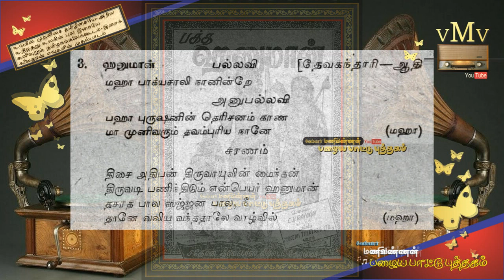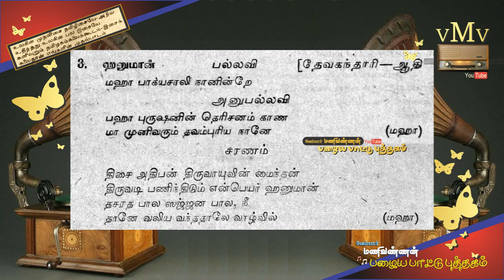BAKTHA HANUMAN (1944)--Maha bhagyasali naanindrey--SANGEETHA PUDHAIYAL (vMv)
தமிழ் சினிமா திரைப்பட சங்கீதப் புதையல் (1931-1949)

ஆரம்பகால தமிழ் திரைப்படங்களைப் பற்றி அறிய விரும்பும்
நண்பர்கள், சகோதரிகள், மாணவ மாணவியர்களுக்கான,
என்னால் இயன்ற தகவல்களுடன்
அனைவரும் கேட்டு மகிழ--
"பக்த ஹனுமான் (1944)"
திரைப்படத்திலிருந்து அரிய இனிய பாடல் ஒன்று...

கதைச் சுருக்கம் :

ஆரண்யத்தில் வசித்து வரும் அஞ்சனா தேவி
புத்திரபாக்கியத்திற்காக பகவானைப் பிரார்த்திக்க,
வாயுதேவன் அருளால் ஒரு சத்புத்திரனைப் பெறுகிறாள்...
அந்தக்குழந்தை தனது மூன்றாவது வயதில்
விடியற்காலை சூரியனைப் பழமெனக் கருதி பசிக்குப் புசிக்க
அதைப்பிடிக்க பாய்ந்து செல்ல,
இந்திரன் குழந்தையை தனது வஜ்ராயுதத்தால் தாக்க
குழந்தை மூர்ச்சை அடைகிறான்...
இதையறிந்த வாயுதேவன் கோபம் கொண்டு மூவுலகினரும்
மூச்சுத் திணறும்படி தனது இயக்கத்தை நிறுத்த,
பிரம்மா வந்து குழந்தையை எழுப்பி அனுமான் எனப் பெயரிட்டு
என்றும் அவன் சிரஞ்சீவியாக இருப்பான் என வரம் அருளுகிறார்.
மகிழ்ந்த வாயு கோபம் நீங்குகிறான்.

சில வருடங்கள் சென்றபின்-
சீதையைத் தேடி வரும் ராம லக்ஷ்மணர்களின் தரிசனம் பெரும் அனுமான்--
"மஹா பாக்கியசாலி நானின்றே" (பாடல் எண் -3) என மகிழ்ந்து
அவர்களின் தயவால் கிஷ்கிந்தாவின் மன்னனாக சுக்ரீவனுக்கு முடிசூட்டுகிறார்.
ஸ்ரீ  ராமரின் வேண்டுகோளுக்கு இணங்க
சீதையைத் தேடி இலங்கை செல்லும் அனுமான்,
அசோக வனத்தில் சீதாபிராட்டியைப் பார்க்கிறார்.
--"வருவார் வருவார் என்று பார்த்தேன்; வீணே மாளாமல் என்னுயிர் காத்தேன்-
வனமெங்கும் எனைத் தேடி அலுத்தாரோ-அன்றி
தினமும் தாய் எனத்தொழும் தம்பி பதறச் சொன்ன
தீயிற் கொடிய என் சொல் நினைந்து சினந்தாரோ"(பாடல் எண் -4)
எனப் பலவாறு நினைந்து வேதனைப்படும்
அன்னை சீதாதேவியின் முன் வந்து நின்று
ஸ்ரீ ராமனின் தூதன் நான் எனக் கூறி ஆறுதல் தருகிறார்.
ராவணனின் தர்பாரில் சீதாபிராட்டியை திருப்பி அனுப்பும் படி அனுமான் வேண்ட,
அவர் வாலில் தீ வைக்கிறான் ராவணன்.
அந்தத் தீயைக் கொண்டே இலங்கையை சுட்டெரித்து
ஸ்ரீ ராமரிடம் திரும்புகிறார் அனுமான்.

ராம-ராவண யுத்தம் நடந்து சீதையை மீட்டு,
அயோத்தி திரும்பும் ராமருக்கு பட்டம் சூட்டப்படுகிறது.
ஆரண்யம் சென்று தாயுடன் வாழ அனுமான்--
"விடைதந்தருள்வீர் ரகுவீரனே; பட்டாபி ராமனே "(பாடல் எண் -7)
எனக் கூறி ராமரின் அனுமதி பெற்று ஆரண்யம் சேர்ந்து
தாய்க்கு சேவை செய்து வாழ்கிறார்.

இவ்வமையம் --
"கலகம் ஒன்றும் ஒருநாள் இல்லையானால்
தலை வெடிக்கும் இது என் விதிதானே "(பாடல் எண் -8)
எனக் கலகம் தேடி அலையும் நாரதர் கண்ணில்
ராம நாமத்தை ஜெபித்துக் கொண்டிருக்கும் அனுமார் படுகிறார்.
கலகப்பிரியரான நாரதர் அனுமானின் ராமபக்தியை
உலகத்தோர் அறியும் வண்ணம் தனது கலகத்தை தொடங்குகிறார்...

காட்டிற்கு வேட்டையாட வந்த சகுந்தராஜன் மீது,
யாகசாலையில் இருந்த விஸ்வாமித்திரருக்கு
கோபம் வரும் படி செய்கிறார் நாரதர்.
அதனால் ராமரிடம் சென்று நாளை சூரிய உதயத்திற்குள்
சகுந்தராஜன் தலை தன் காலில் விழ வேண்டும்
எனக் கூறி உறுதி வாங்குகிறார் அவர்.
நாரதரோ- சகுந்தராஜனின் மனைவியிடம் சென்று
அஞ்சனாதேவியிடம் போய் மாங்கல்யதானம் கேட்டு வாங்கும் படி செய்கிறார்.
அஞ்சனாதேவியும் அவளுக்கு அபயம் அளித்து அனுமனுக்கு ஆணையிட
சகுந்தராஜனின் உயிர் காக்க உறுதி தருகிறார் அனுமான்.
ஆனால் வருவது ராமபிரான் என அறிந்ததும்--
"என்னுடைய ராகவனே  உன்னுடனோ போர் தொடுப்பேன்;
இவ்விதிக்கு என்ன செய்வேன்; இதுவும் உன் நாடகமோ"(பாடல் எண் -10)
--எனப் புலம்புகிறார்.
இருப்பினும்  தாய்க்கு கொடுத்த வாக்கை பரிபாலனம் செய்ய,
ஸ்ரீ ராமரோடு போர் புரிகிறார்.
ஆனாலும் அண்ணலுக்கு எதிராக ஆயுதம் எடுக்க மறுத்து,
அன்றாடம் தான் துதிக்கும் ஸ்ரீ ராமரின் திவ்ய நாமத்தை உச்சரிக்கிறார் அனுமார்.
-என்ன ஆச்சரியம்...! அலை அலையாய் வந்த ராம பானங்கள்
ராம நாமத்தின் முன்னால் வலுவிழந்து விழுகின்றன...

ராமநாமத்தின் மகிமையையும்,
அனுமானின் ராம பக்தியையும் உலகம் அறியவே
இந்தக் கலகத்தை தொடங்கியதாக நாரதர் சொல்ல,
விஸ்வாமித்திரர் கோபம் நீங்கி போரை நிறுத்த ராமரை வேண்டுகிறார்.

ராமர்-- சீதாதேவி சமேதராக, அனுமனுடன்,
சகுந்தராஜனுக்கும் அவன் மனைவிக்கும் அருட்க்காட்சி தந்து ஆசீர்வதிக்கிறார்.

 --சுபம்--

நடிக நடிகையர் :

வி.ஏ. செல்லப்பா (ஹனுமான்)
பி. எஸ். கோவிந்தன் (ராமர்)
கே.எல்.வி. வசந்தா (சீதை)
டி.ஆர். மஹாலிங்கம் (நாரதர்)
செருகளத்தூர் சாமா (விஸ்வாமித்திரர்)
எம்.ஆர். சந்தானலட்சுமி (அஞ்சனாதேவி)
சி.வி.வி. பந்துலு (சகுந்தன்)
ஞானாம்பாள் (சகுந்தனின் மனைவி)
வி.எஸ். மணி (இலட்சுமணன்)
ஆர். பாலசுப்ரமணியம் (ராவணன்)
எஸ்.கே. வாசுதேவ ராவ் (சுக்ரீவன்)

நகைச்சுவைக்கு-

காளி என். ரத்தினம் (முந்திரிக் கொட்டை)
சி.டி. ராஜகாந்தம் (சங்கு)

மற்றும் பலர்...

இசை : கே. வி. மகாதேவன்

பாடல்கள் : பாபநாசம் சிவன்

இயக்கம் : சி. வி. ராமன் பி.ஏ..எல்.எல்.பி.

இது--
ஆரண்யத்தில் சீதையைத் தேடி வரும்
ஸ்ரீ ராமரின் தரிசனம் கண்டு
அனுமான் பாடும் அரிதான பாடல்...

பாடல் : மகா பாக்கியசாலி நானின்றே ,
திரைப்படம் : பக்த ஹனுமான் (1944),
பாடல் : பாபநாசம் சிவன்,
பாடியவர் : வி.ஏ. செல்லப்பா

--vMv
--வேம்பார் மணிவண்ணன் (பழைய பாட்டு புத்தகம்)

oldsongbook Golden era songs (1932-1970)
Vembarmanivannan Rare vintage songs
tamildubbingsong Rare old songs